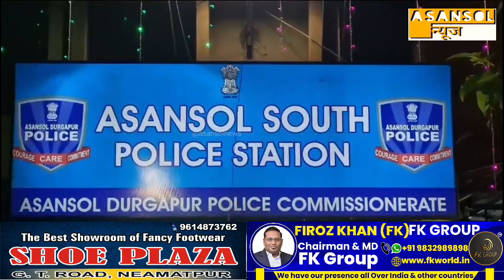कोयला बेचते हुए पुलिस ने पकड़ा AIMIM नेता दानिश अजीज़ को | थाने के बाहर प्रदर्शन | ASANSOL NEWS